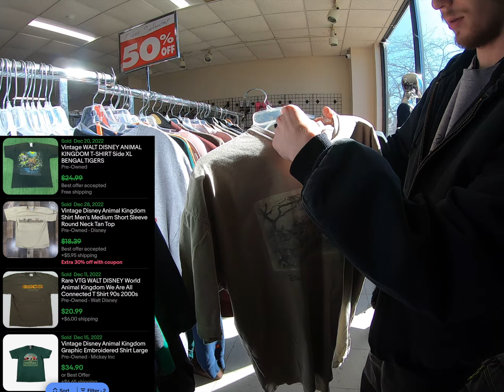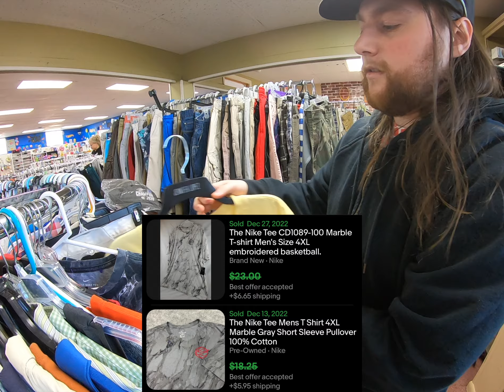LIVE TO THRIFT ANOTHER DAY❗️FEW GOOD ITEMS & SOME MIDS💰WEEKLY TRIP SEARCHING FOR PROFIT & GRAILS🔥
To shop with us and purchase items seen in videos and much more please visit our Stores!

eBay 1
eBay 2